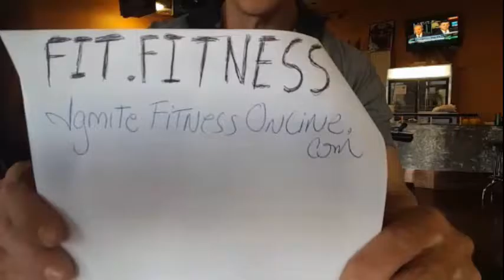Leg Workouts With Personal Trainers - IgniteFitnessTucson.com - 1/4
Want to burn some unwanted calories? Don’t skip leg day! Ignite Fitness Tucson, Matt and Mark (M&M) bring you an intense leg routine, sure to burn some calories and fatigue your lower half. Good luck! During this routine, not only will you burn a substantial amount of fat, build lean muscle and ultimately, feel good in your skin. Ignite Fitness is dedicated to bringing personal training to you FREE with their daily workout videos. Imagine having a personal training session everyday…for FREE! Click here for more kick butt workouts from Tucson personal trainers Matt & Mark

Click here to sign up for the free Ignite Fitness newsletter for workout tips, nutrition advice, recipes and more!

Warm-up: 5-7 minutes on Elliptical

Leg Extensions (warmup) 4 X 15-20

Leg Extensions 4 X 8-12

Barbell Back Squat (warmup) 2-3 X 15-20

Barbell Back Squat: 4 X 8-12

Hack Squats: 3 X 8-12

High Stance Leg Press (warmup) 3 X 15-20

High Stance Leg Press: 3 X 12-16

Hamstring Curls: 3 X 8-12

RDL: 3 X 8-12